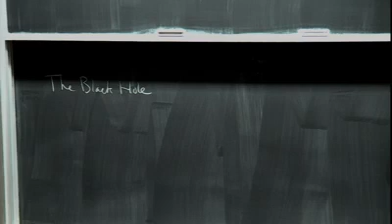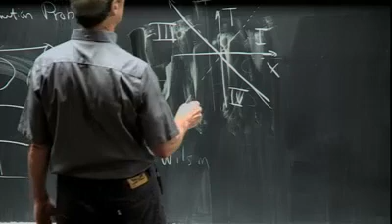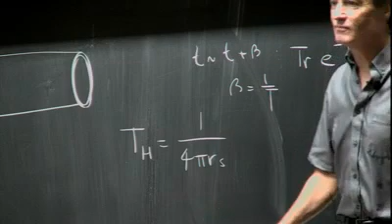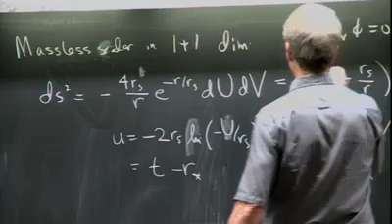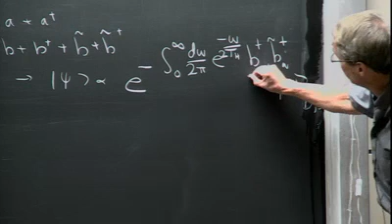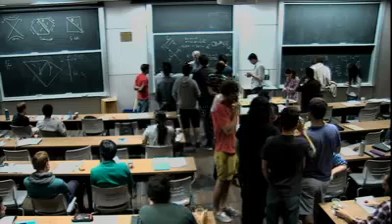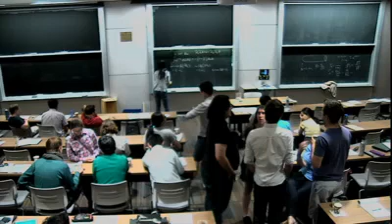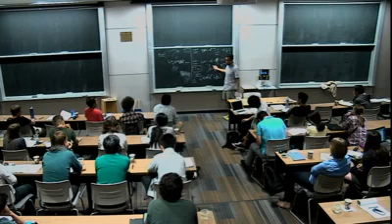Joseph Polchinski Lecture 1 on The Black Hole Information Paradox